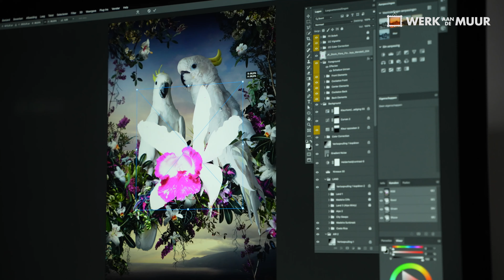Jesper Krijgsman bij Werk aan de Muur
Jesper Krijgsman is beeldmaker bij Werk aan de Muur. Hij fotografeer bloemen en planten die hij gebruikt in zijn kunstwerken. Door middel van beeldbewerking ontstaan er prachtige droomlandschappen. Bekijk de shop van Jesper Krijgsman